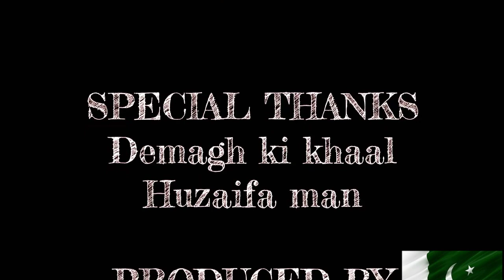Mr.k Reaction on Ali zafar new song( co co rona virus) ||Demagh ki khaal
Demagh ki khaal

Raza ul Quran

Give thanks to heaven
I will Return soon !